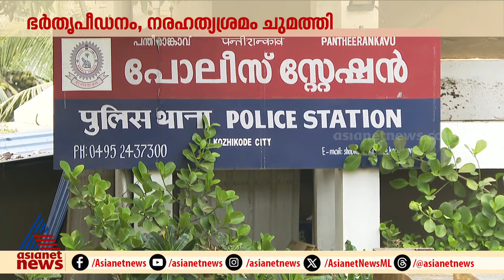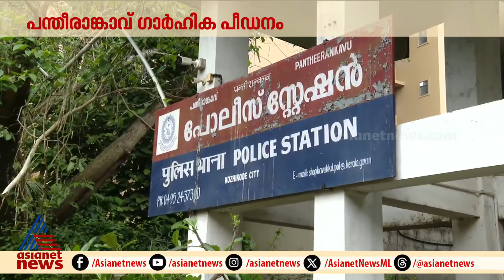പന്തീരാങ്കാവ് ഗാർഹിക പീഡന കേസിൽ രാഹുലിനെതിരെ വീണ്ടും കേസ് | Pantheerankavu | Rahul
പന്തീരാങ്കാവ് ഗാർഹിക പീഡന കേസിൽ രാഹുലിനെതിരെ വീണ്ടും കേസ്, യുവതിക്ക് മർദനമേറ്റത് ഇന്നലെ